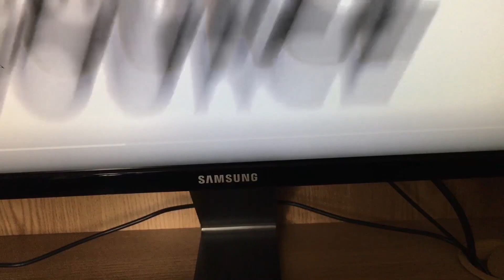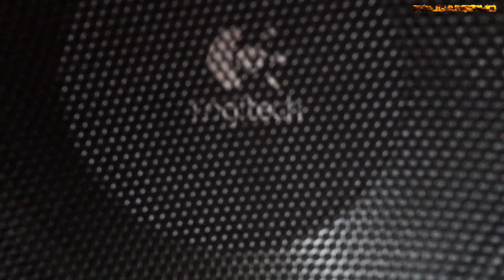Logitech Z623 2.1 System Sound Quality and Subwoofer Bass Test 3 60FPS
Szerezz olcsóbban játékokat , és keress vele pénzt !
Ha tetszett a videó nyomj egy like-ot, és tisztelj meg vele hogy feliratkozol :D Köszi :)

My PC:
MB: ASRock X99M Extreme4
CPU: Intel Core i7- 5820K 4,6 GHz
GPU:  MSI GTX 980 Gaming OC 4GB
RAM:Kingston HyperX Predator 16GB DDR4 2800Mhz
PSU: XILENCE Gaming Series 700W
Cooler: CORSAIR Hydro H110
HDD: WD Green 2TB
SSD: Samsung 840 Evo 120GB
Case: Zalman Z11 Plus Blue
Speakers: Logitech Z623 2.1
Monitor: Samsung U28D590D 4K UHD (3840x2160)
OS: Windows 7 64 bit
Mouse: Logitech G502 Proteus Core Gamer Mouse
Mouse Pad: Logitech G240
Keyboard: Logitech G910 Orion Spark
Headset: Logitech G430 Gamer 7.1 All of my videos are original and created by me, every gameplay clip in this channel and the thumbnails is recorded and edited by myself (NO REUSED CONTENT).